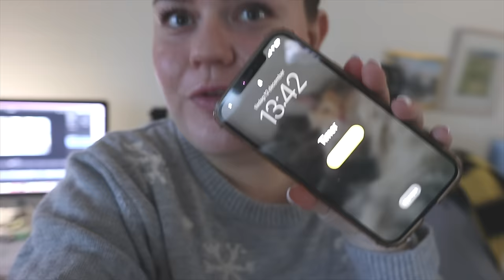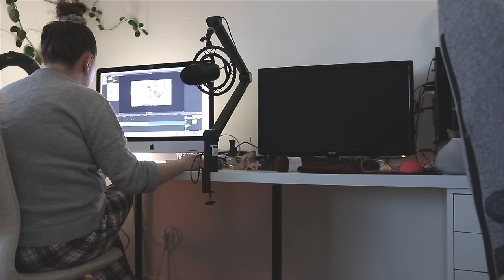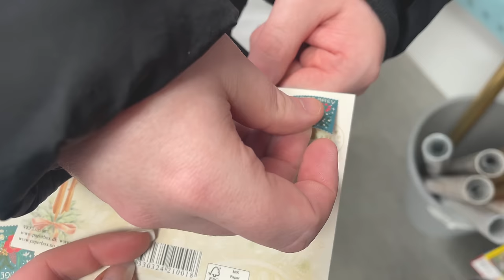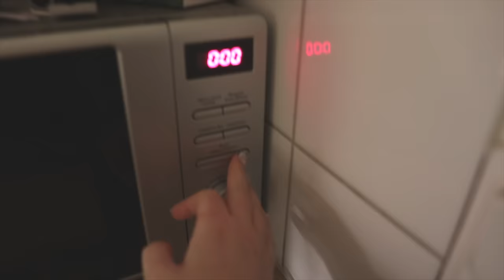JAG BAKAR LUSSEBALLE VLOGMAS 17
Rouge: finns tyvärr inte att köpa längre
Puder: e.l.f Halo Glow Setting Powder
INSTAGRAM➜ towabrobeck
TIKTOK➜ towabrobeck